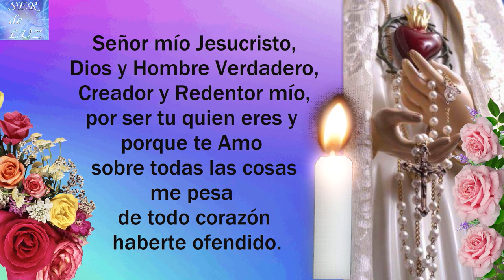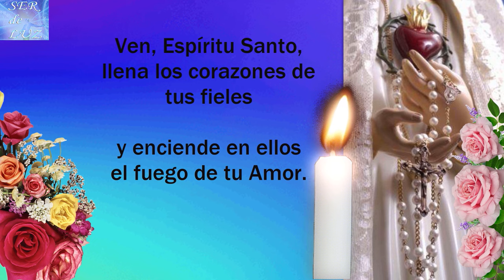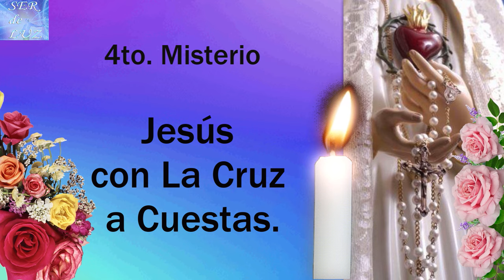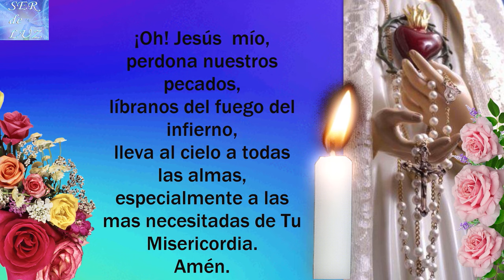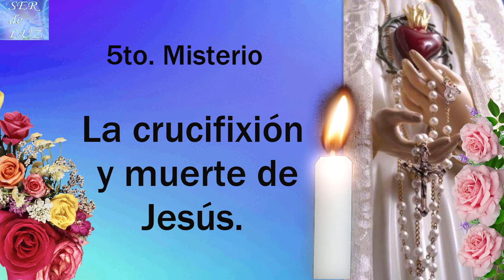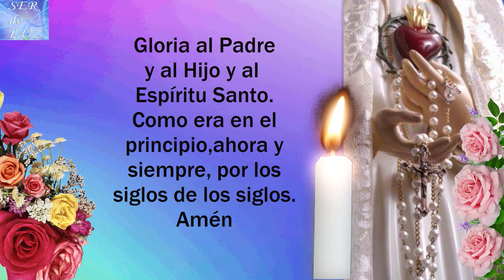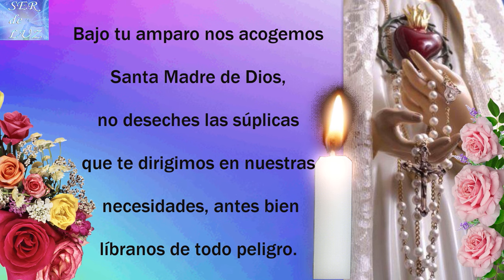Santo Rosario Corto de Hoy Viernes Santo 29 de Marzo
Santo Rosario Corto 2024 Gracias por el apoyo Recuerda que está hecho con Mucho Esfuerzo. Apóyanos.Bendiciones (Short Holy Rosary ) santorosario misterios Virgen María Reina de La Paz
Misterios Luminosos
# Rosario Gloriosos
Rosario Gozosos
Misterios Gozosos
Santo Rosario Dolorosos
Misterios Dolorosos